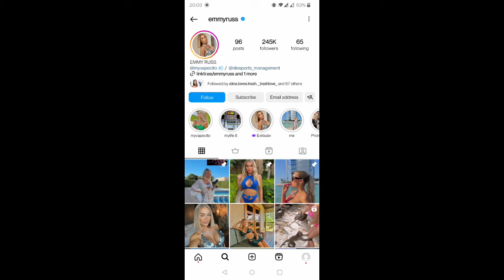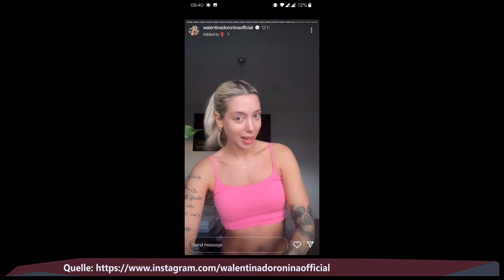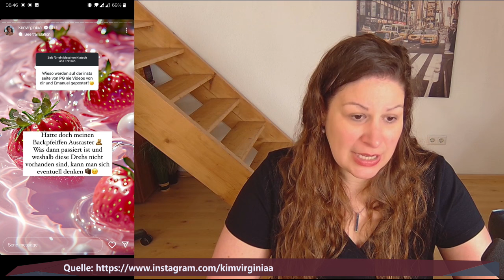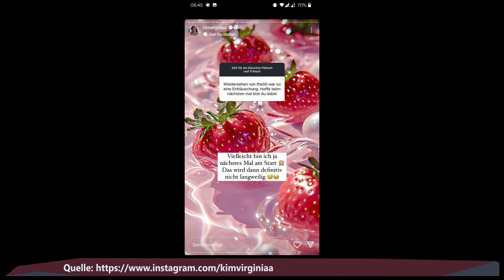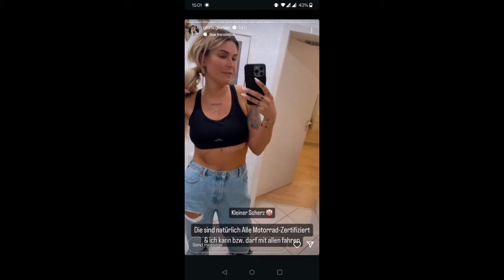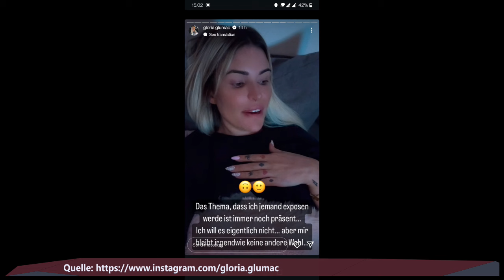Walentinas Beef mit Emmy!😂 Trennungsgerüchte bei Dominik & Anna!😲 Kim Virginia hatte was mit Max!🌶️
xoxo